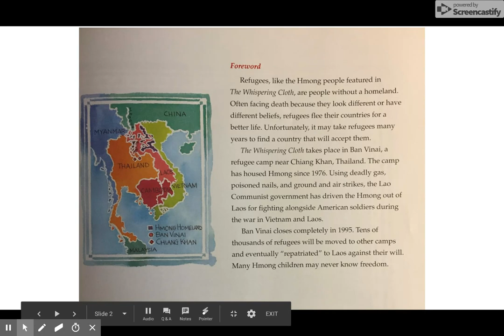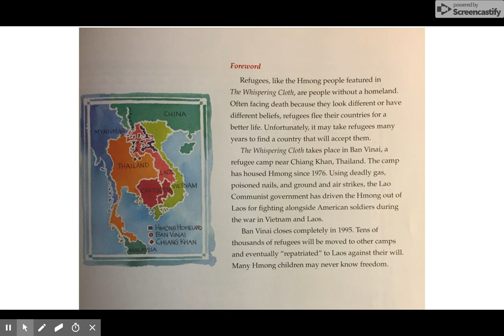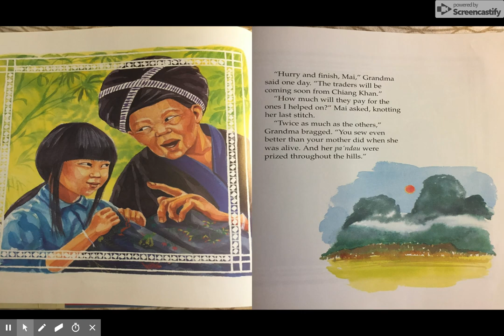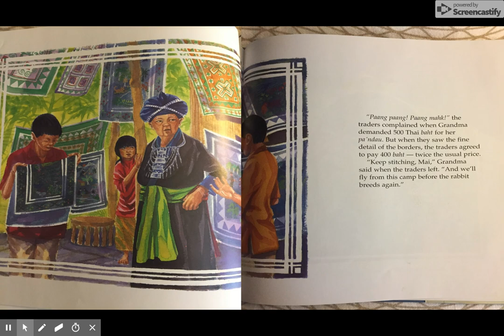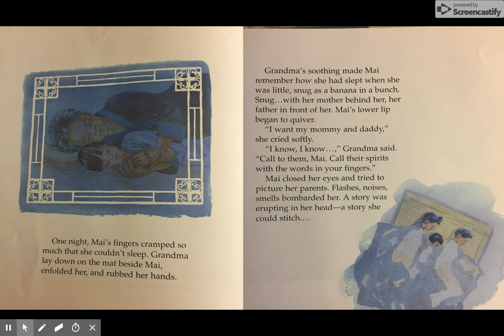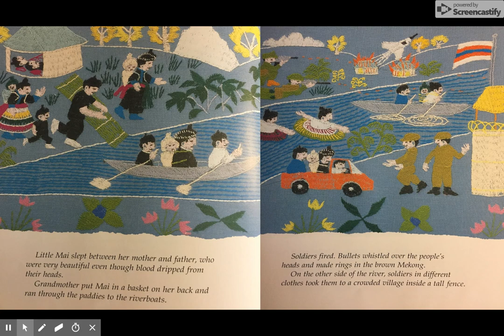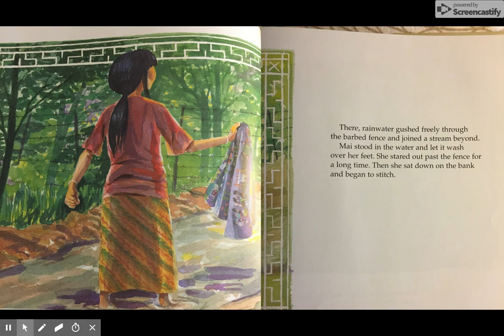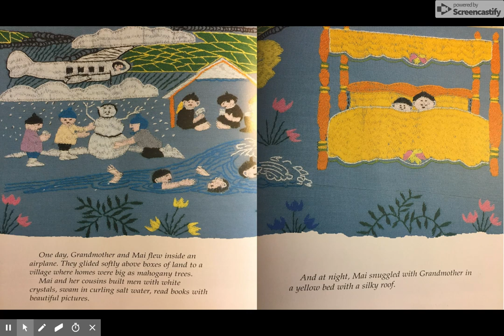The Whispering Cloth read aloud